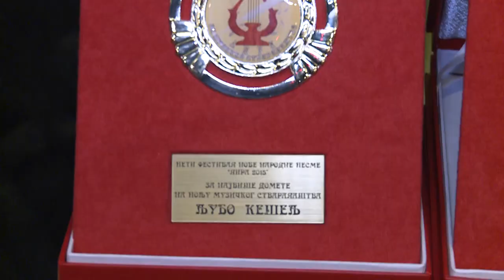LIRA 2015 - CEO TOK PETOG FESTIVALA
SNIMAK  CELOG  TOKA   PETOG   FESTIVALA  NOVE  NARODNE
PESME  ,,LIRA 2015" ODRŽANOG  14 .OKTOBRA  2015. GODINE  U  USTANOVI   KULTURE  ,, PALILULA" -  BEOGRAD,  A  U  ORGANIZACIJI   UDRUŽENJA TEKSTOPISACA  ZA  MUZIČKO  STVARALAŠTVO ,, LIRA".

*  UDRUŽENJE  TEKSTOPISACA  ZA MUZIČKO STVARALAŠTVO
,,LIRA"  - Beograd
Telefon :  069  /  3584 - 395  (  MIROLJUB   BUČIĆ ,  direktor festivala i predsednik Udruženja )

* Ovaj video vlasništvo je Udruženja tekstopisaca za muzičko stvaralaštvo ,, LIRA" . ZABRANJENO je svako kopiranje video i/ili audio snimaka i postavljanje na druge kanale!  Svako reuplod- ovanje na druge kanale zbog kršenja autorskih prava - kvarenja slike i zvuka biće prijavljeno You Tube Administratorima i blokirano).